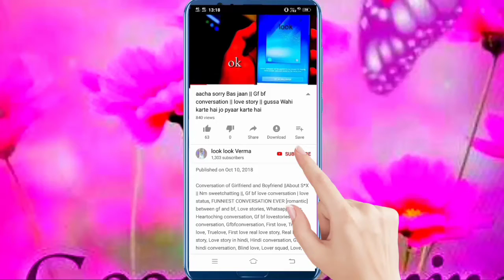Simple New Arabic Mehndi Designs || Easy Heena Design || Step By Step Mehndi Design For Hands